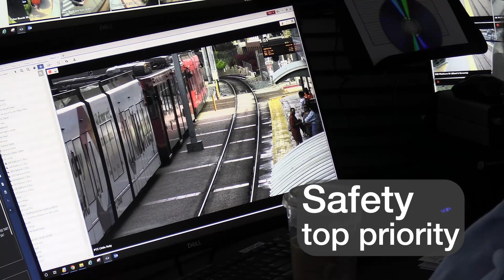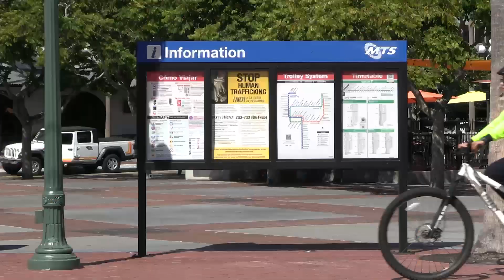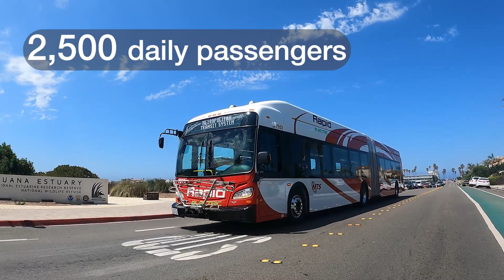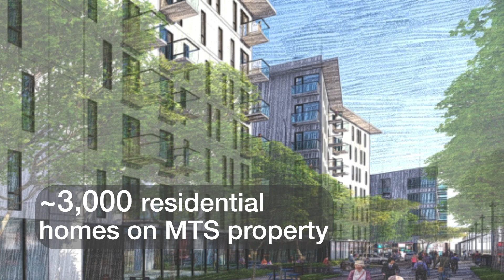MTS - A Look Back at 2023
2023 was a busy year for MTS, but it was also a year where we faced some uphill battles. But thanks to the leadership of our board, the commitment of MTS staff and the support of our riders, we have emerged from those challenges stronger and have secured a bright future for our transit system.
Watch this video to learn about some of the MTS highlights in 2023.

Sections:

Start - 0:00
Intro - 0:13
Ridership - 1:14
Bus Safety - 1:46
Rail Safety - 2:22
Passenger Safety - 2:46
Special Events - 3:08
Rapid 227 - 3:54
Social Equity Listening Tour - 4:23
Capital Improvement Program - 5:10
Transit-Oriented Developments - 5:55
Looking Ahead to 2024 - 6:39